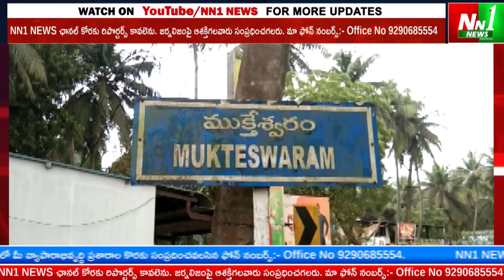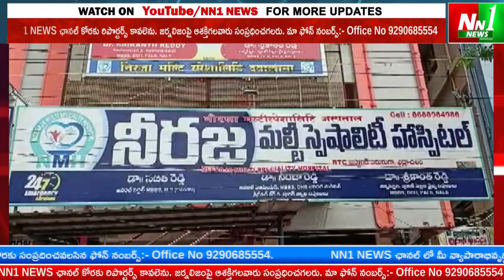18-03-2023 NN1 NEWS Bulletin.